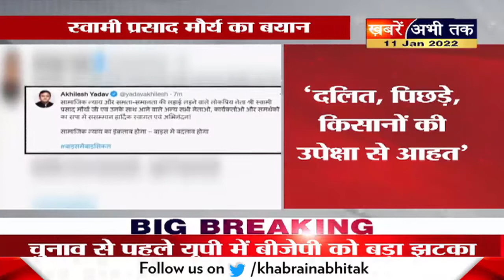UP Politics: Swami Prasad Maurya ने चुनाव से ठीक पहले योगी कैबिनेट से क्यों दिया इस्तीफा ?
योगी सरकार में कैबिनेट मंत्री स्वामी प्रसाद मौर्य ने इस्तीफा दिया और समाजवादी पार्टी में शामिल हो गए. समाजवादी पार्टी अध्यक्ष अखिलेश यादव ने ट्वीट कर इसकी जानकारी साझा की है. स्वामी प्रसाद मौर्य उत्तर प्रदेश सरकार में श्रममंत्री थे.